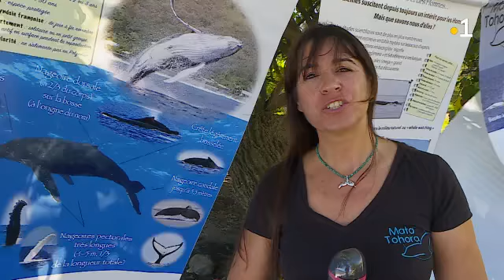Agnès Benet, la fondatrice de l'association Mata Tohora